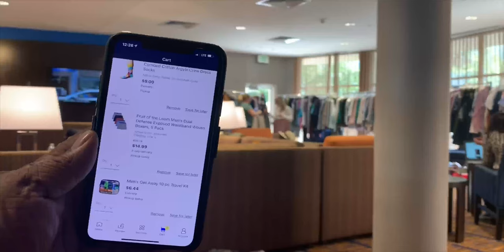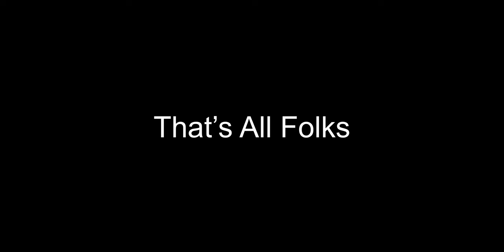Thomas Polk actor model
day one The travel and fitting